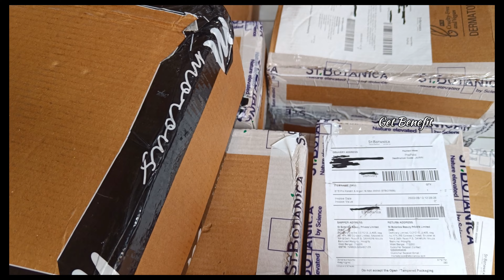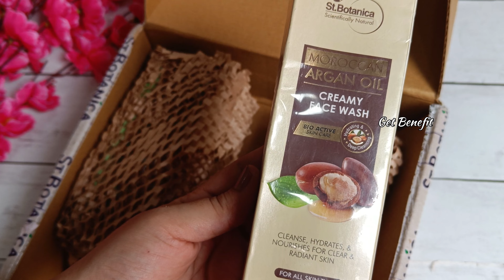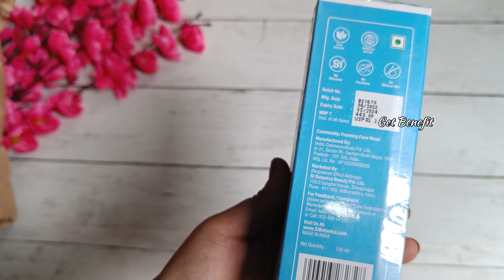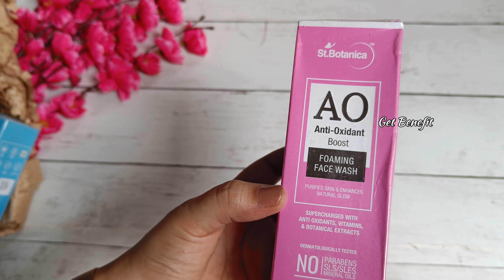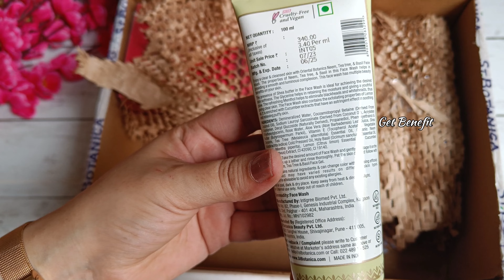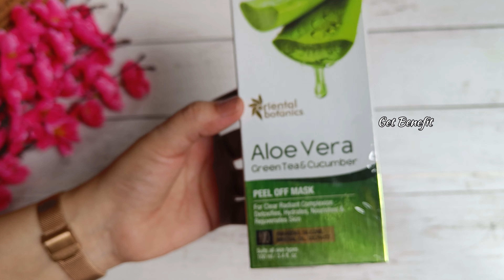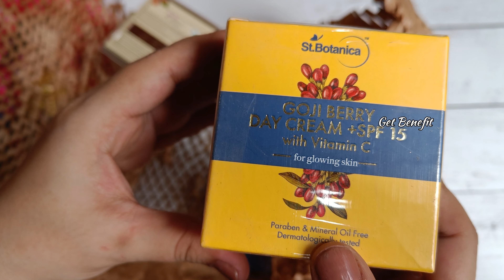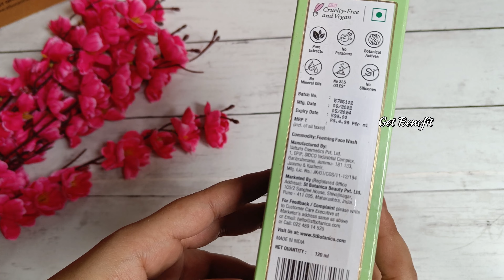20000 rs ke Products Mangwaye Bilkul Free😱Pay Only 99 Shipping Charges 😳 Giveaway Winners Gifts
20000 rs ke Products Mangwaye Bilkul Free😱Pay Only  99 Shipping Charges 😳 Giveaway Winners Gifts

💖Free Branded Products
9qUnD